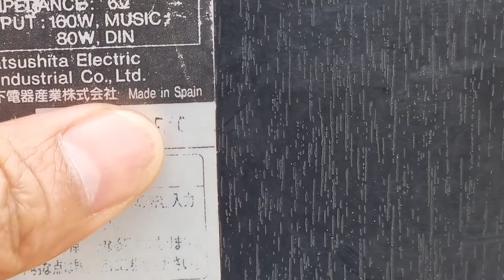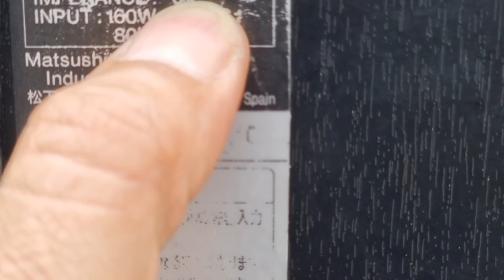LOA PANASONIC SB AV501 MADE IN SPAIN VƯƠNG QUỐC TÂY BA NHA GIÁ 6.800 LH 0822281999-0911169961